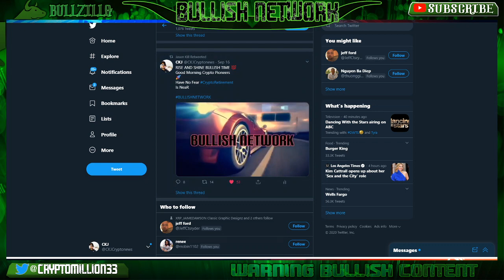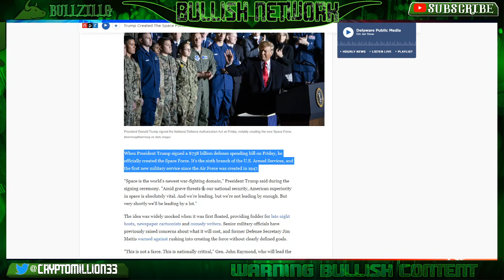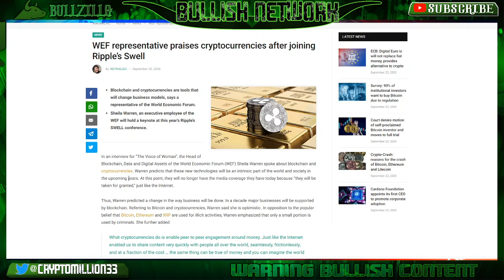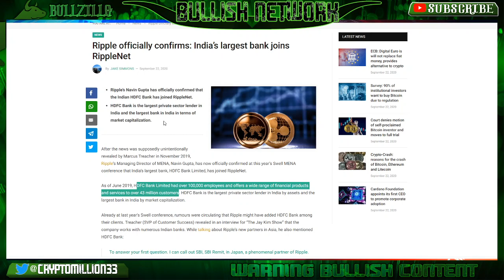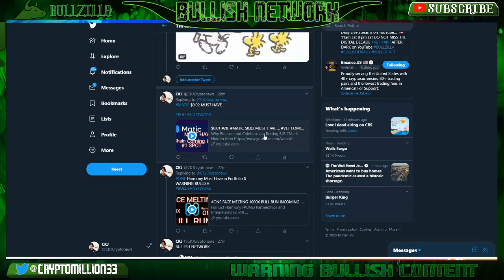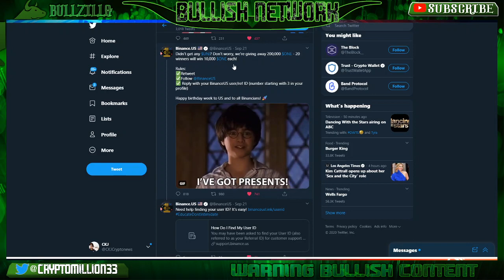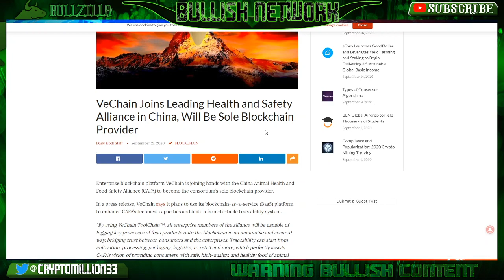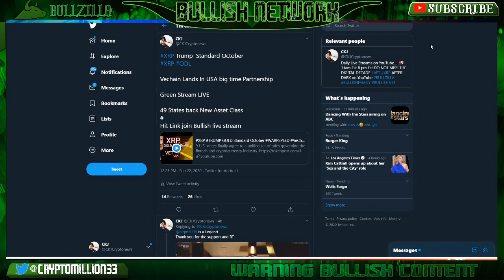VeChain enters partnership with US consulting firm. XRP Ripple Confirms: largest bank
0x, Kraken and Stellar XLM Awarded Board Seats at Top Crypto Lobbying Association

UNSTOPPABLE DOMAINS ... GET ONE

CKJ Crypto News is not financial or investment expert. You should do your own research on each cryptocurrency and make your own conclusions and decisions for investment. Invest at your own risk, only invest what you are willing to lose.